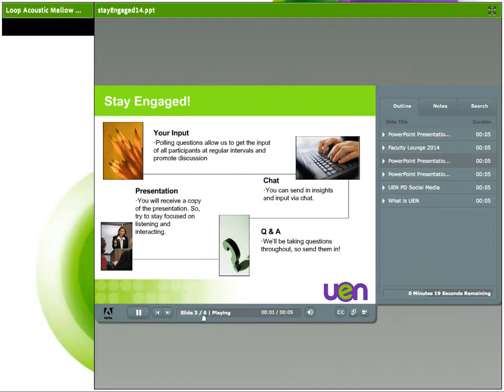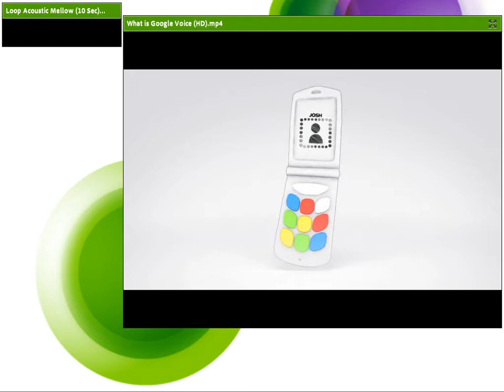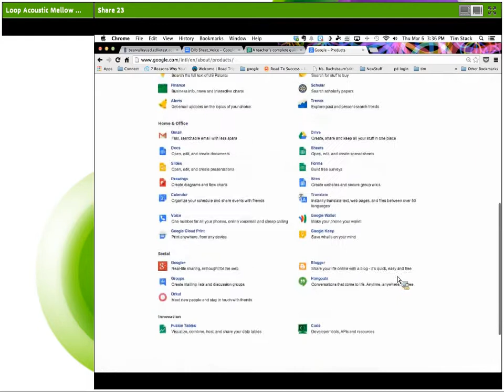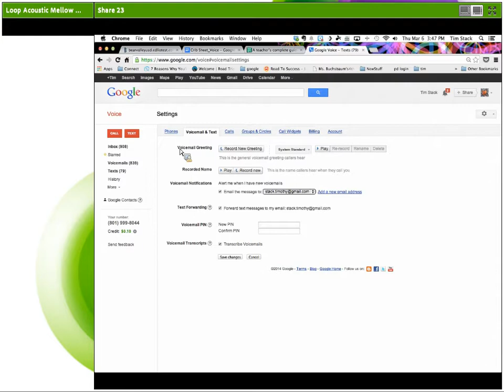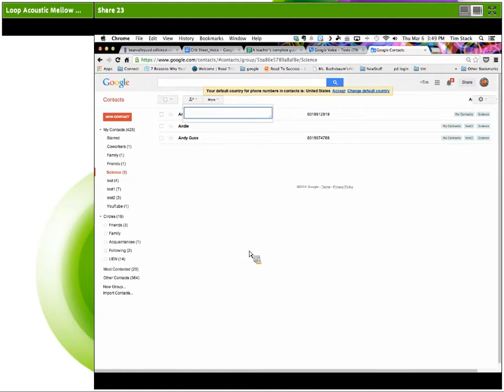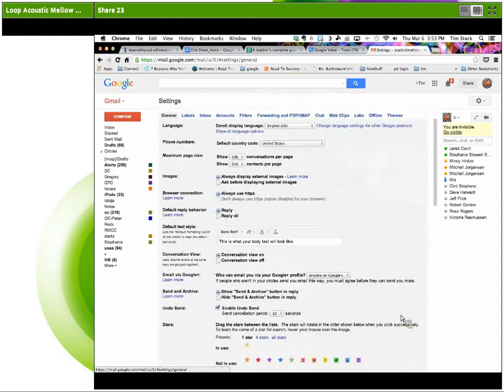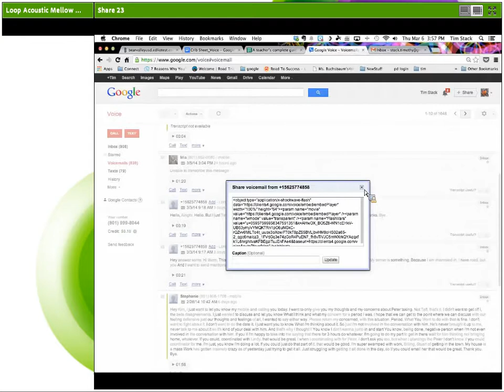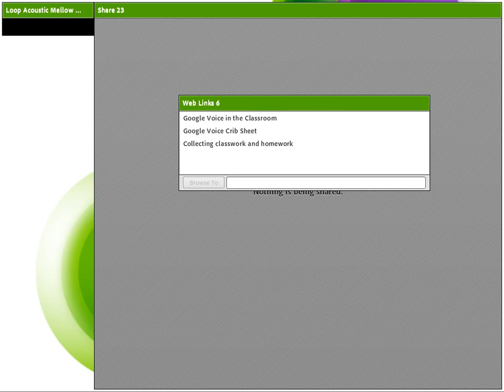UEN Faculty Lounge: Google Voice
Tim Stack introduces us to Google Voice.